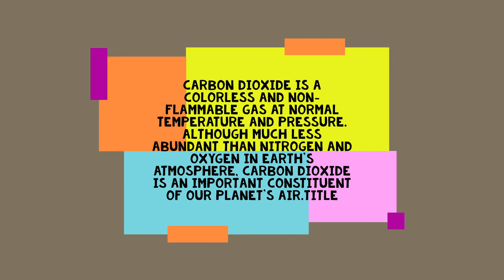WHAT IS THE MEANING OF CARBON DIOXIDE.GRADE-2